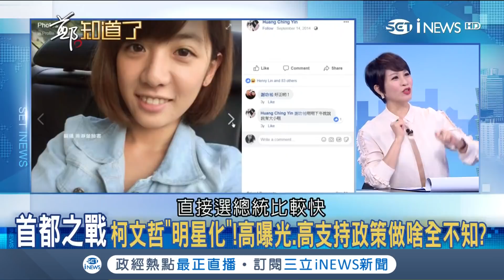哽咽背後原來是謊言....柯文哲為世大運扯"兩岸一家親" 國安單位好無辜｜呂惠敏代班主持｜【鄭知道了精選】20180803｜三立iNEWS